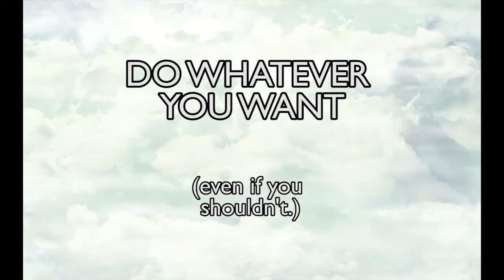Windforge: Good vs. Bad Ideas #1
Vote for us on Steam Greenlight!

Thanks!

We also have T-Shirts and other prints for sale.